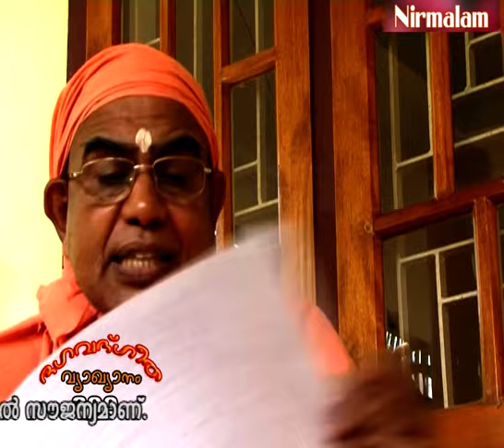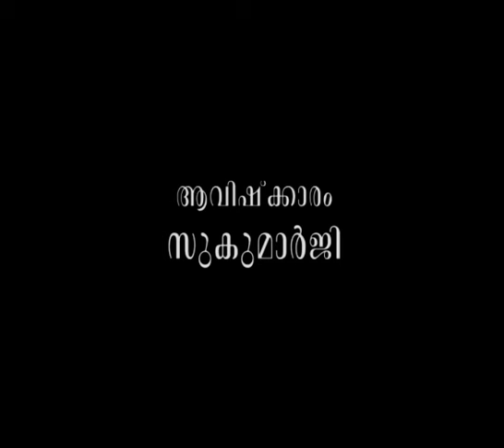കൃത്രിമമായി നേടിയെടുക്കുമ്പോള്‍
ആമുഖം: അനന്തസമാധിയെ പുല്‍കിയ പൂജ്യശ്രീ ആചാര്യസ്വാമികള്‍ നിര്‍മ്മലാനന്ദഗിരി മഹരാജ് ഗുരുകൃപയാല്‍ അനുവദിച്ചുതന്നിരുന്ന 'ശ്രീമദ് ഭഗവദ്ഗീത'യുടെ വ്യാഖ്യാനം  ഇരുന്നൂറ്റിതൊണ്ണൂറാം ഭാഗം.